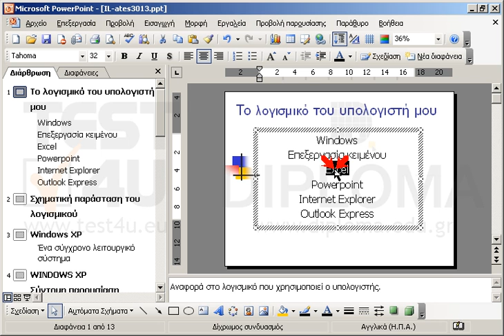Στο πλαίσιο κειμένου της πρώτης διαφάνειας αλλάξτε τη λέξη Word σε Επεξεργασία κειμένου και τη...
Στο πλαίσιο κειμένου της πρώτης διαφάνειας αλλάξτε τη λέξη Word σε Επεξεργασία κειμένου και τη λέξη Excel σε Υπολογιστικά φύλλα.

77-422 Microsoft Office Specialist Powerpoint Core 2013 - Ελληνική έκδοση